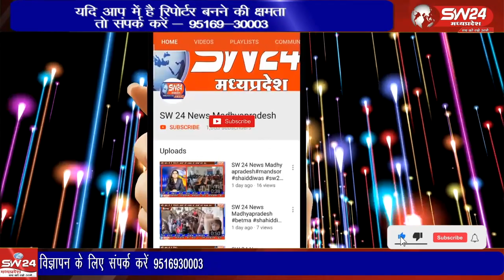सांसद राहुल गांधी की ससंद से सदस्यता रदद करने के विरोध में प्रधानमंत्री नरेंद्रमोदी का पुतला दहन किय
विदिशा, जिले के त्योंदा ब्लॉक कांग्रेस कमेटी द्वारा अखिल भारतीय कांग्रेस कमेटी के पूर्व अध्यक्ष कांग्रेस सांसद राहुल गांधी की ससंद से सदस्यता रदद करने के विरोध में प्रधानमंत्री नरेंद्रमोदी का पुतला दहन किया